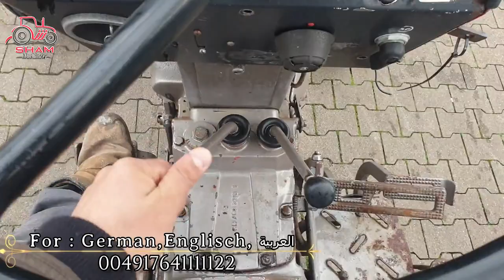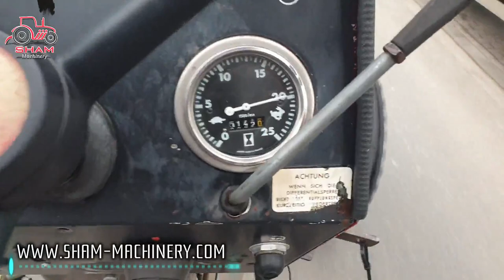Massey Ferguson 265 ماسي فرغوسون